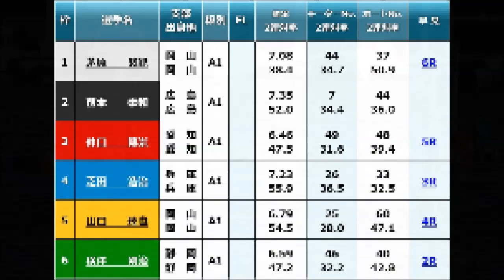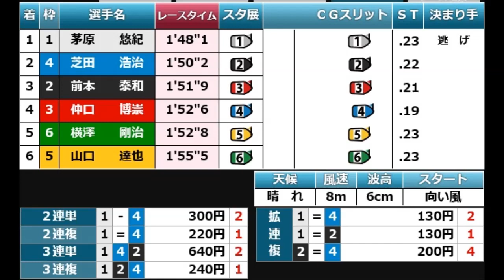【G1尼崎競艇現地】①茅原悠紀、差させず捲らせずの功ターンで圧勝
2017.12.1尼崎競艇開設65周年G1尼崎センプルカップ2日目10R
①茅原悠紀②前本泰和③仲口博嵩④芝田浩治⑤山口達也⑥横澤剛治